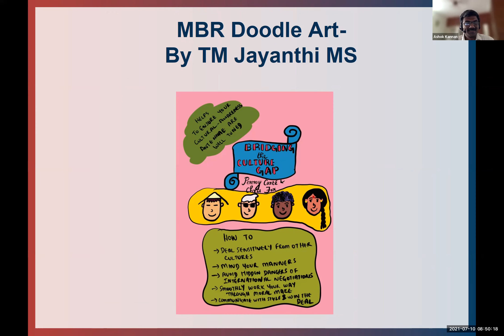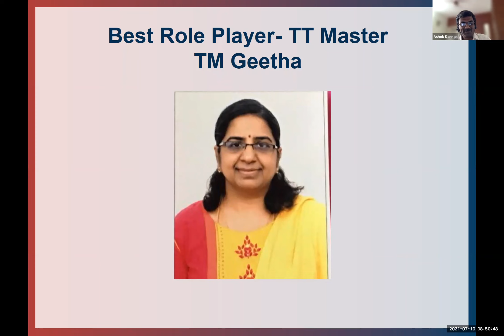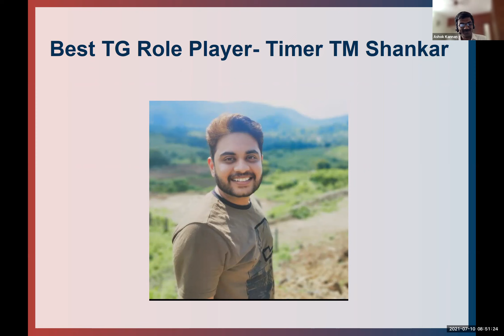GMT20210710 031024 Recording 2256x1504 1